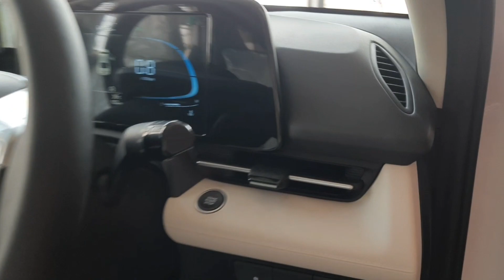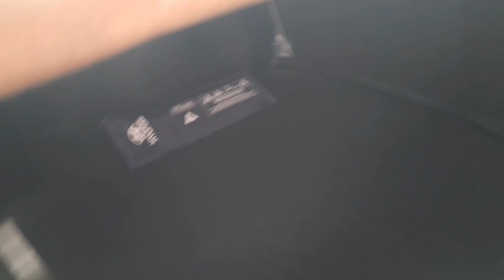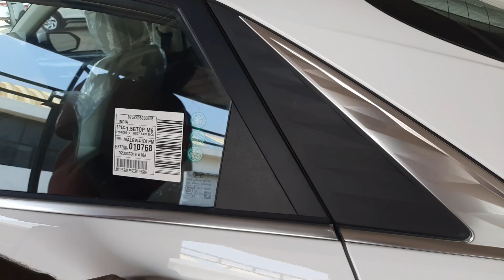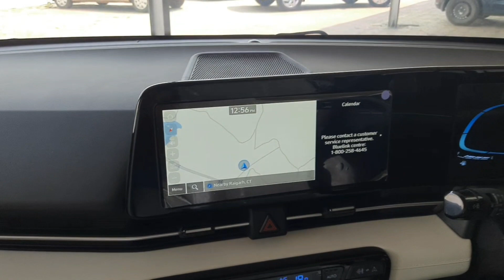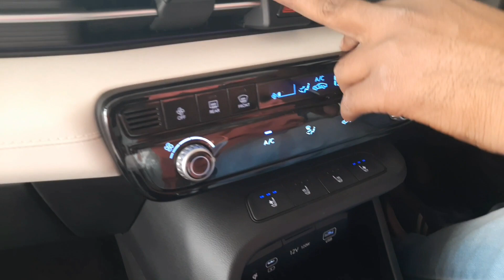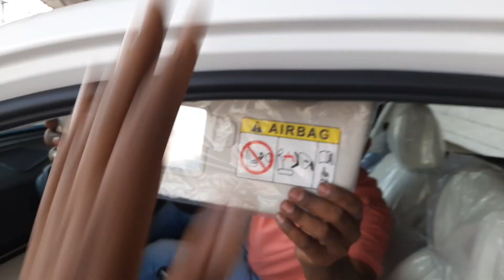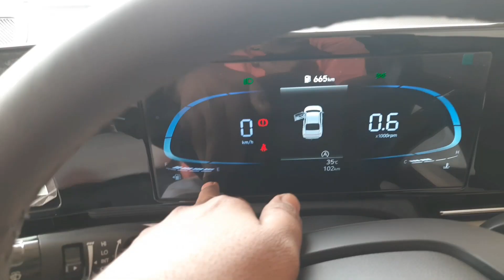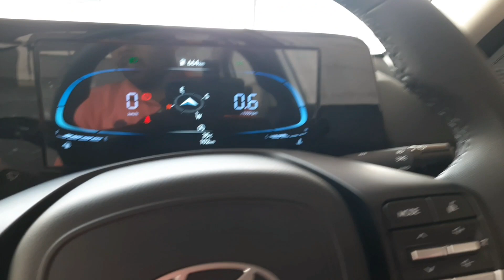New Hyundai Verna SX-Best value for money Variant | Price features specs | Explore The Car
How much does the Hyundai Verna cost?
is there a diesel Hyundai Verna?
is Verna a premium car?

Showroom Address
Goyal Hyundai jindal Road Bhagwanpur Raigarh Chhattisgarh